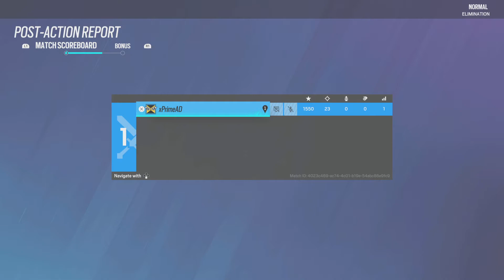Tom Clancy's Rainbow Six Siege_20220609155743